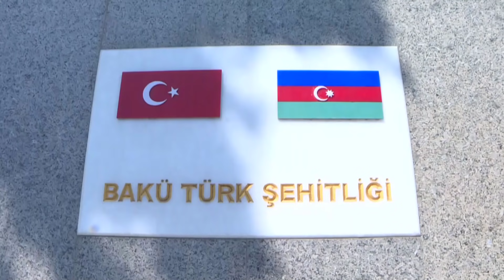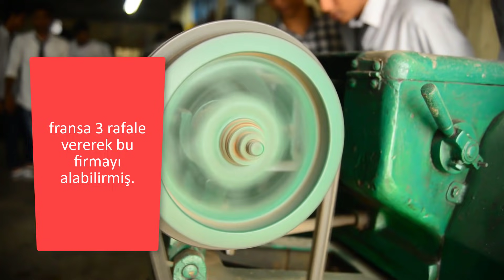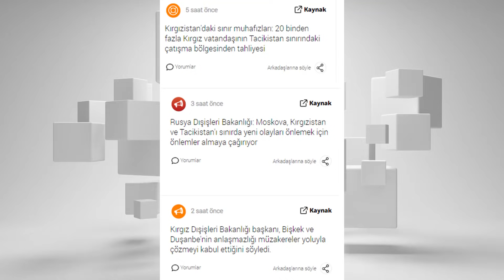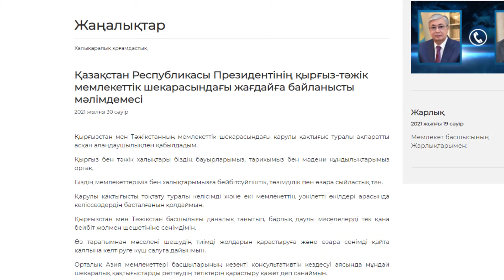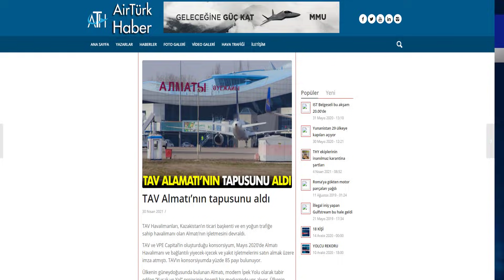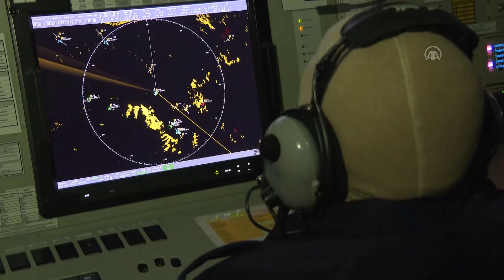TACİKLER TANKLARI CEPHEYE SEVKEDİYOR !! 20.000 KIRGIZ EVİNDEN OLDU !! FERGANA VADİSİNDE SON DURUM